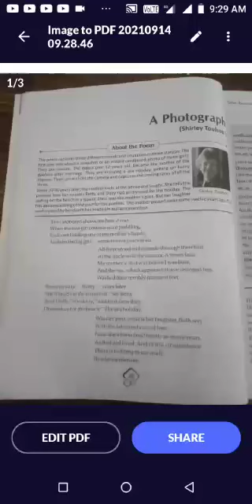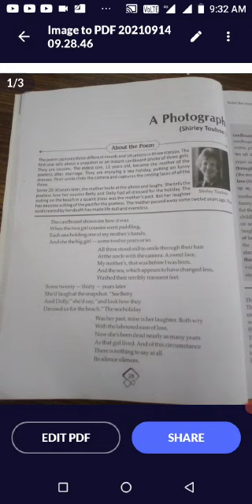Class 11 sub English topic A photo graph.